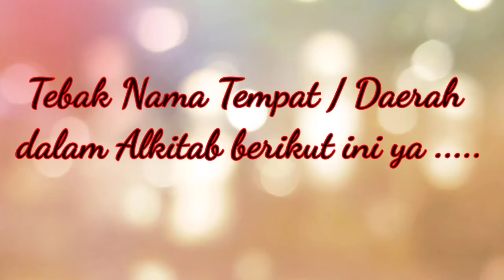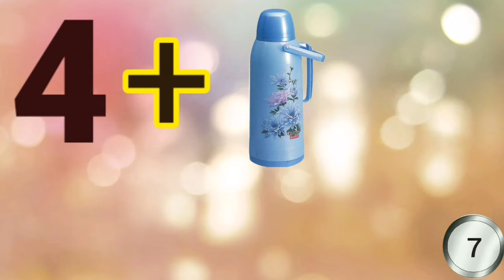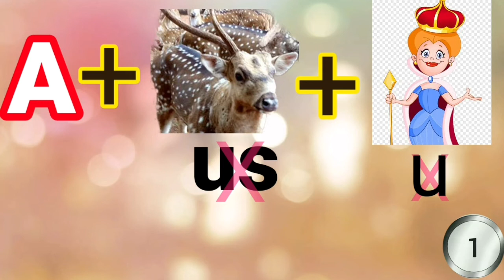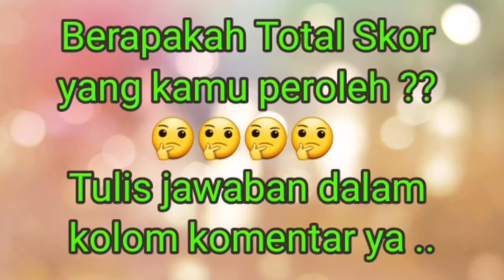Kuis Alkitab Sekolah Minggu _ Tebak Nama Tempat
permainan  menebak nama tempat di Alkitab untuk anak sekolah minggu